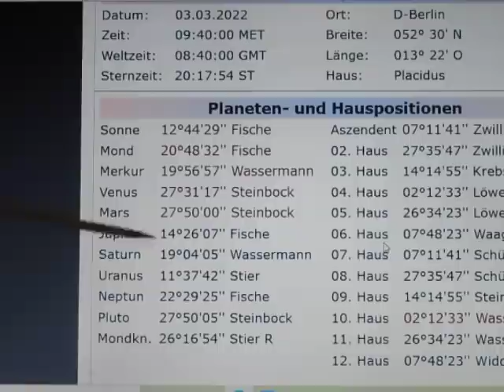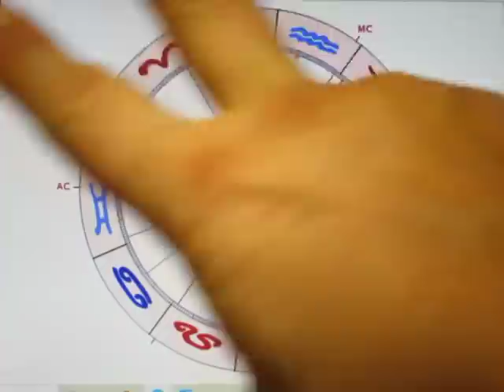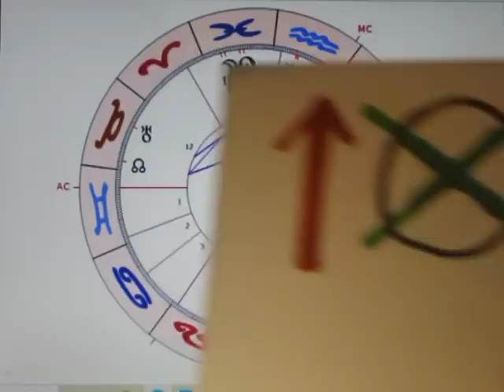2/6 - MA-0-PL - 03.03. - GNADENLOSE AUFDECKUNG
Die Konjunktion zwischen MARS & PLUTO wird durch VENUS erweitert, was die Wirkung der ohnehin schon großen Brutalität dieses Aspektes noch gefährlicher und auch rücksichtsloser macht. Die Besetzung im 9. Haus lässt zumindest 3 Interpretationsvarianten zu, wobei die Bedeutung der Häuserherrscher dann noch eine 4. Variante aufzeigt.